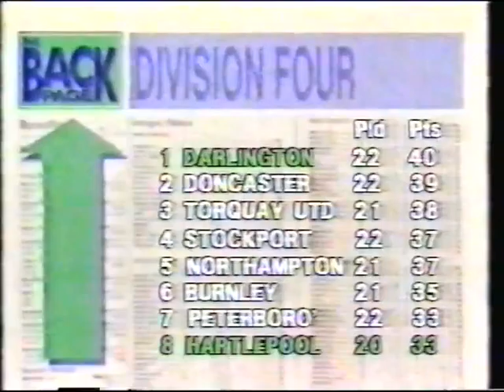Life of Brian...Div 4 part 2